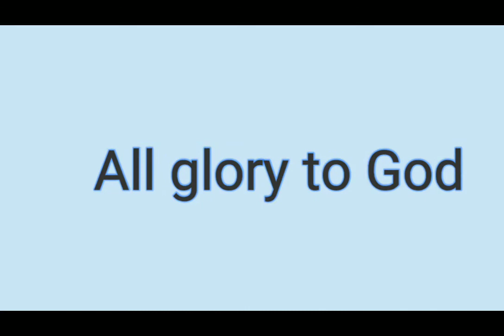Sonata for Organ No. 1 - Paul Hindemith, Mvt 2: "Sehr Langsam"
Organ Sonata No. 1 (1937)
2: Sehr Langsam

Performed by Charles Burks in February, 2002 at Dwight Chapel on the campus of Yale University.

Paul Hindemith composed his first two organ sonatas in 1937. He would add a third in
1940 after leaving Nazi Germany to take up a professorship at Yale (1940-53). His organ
sonatas, perhaps the most popular works of their kind since Mendelssohn, served two
important purposes. First, they continued Hindemith's pattern of writing sonatas for a
variety of different instruments so that he might gain insight into and exploit the unique
characteristics of each. Also, Hindemith's organ sonatas further solidified his reputation
as a "neo-Baroque" composer who looked back to J.S. Bach for inspiration in the 2014
century.

His first sonata does not follow the classical concept of a sonata in any strict
sense, but its flowing and often bare counterpoint, along with an efficient use of thematic material, give it a quasi-baroque spirit infused with modern harmonic progressions.
Hindemith's general dynamic suggestions allow his organ sonatas to be interpreted in any number of ways and performed on instruments of various styles.